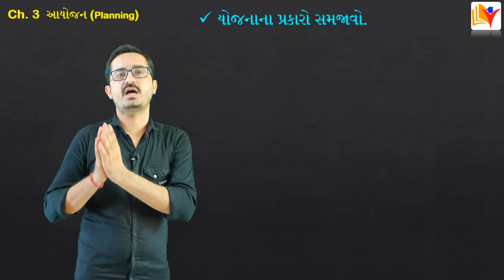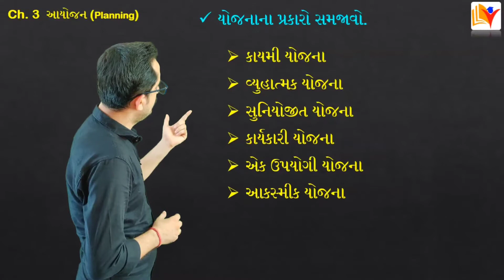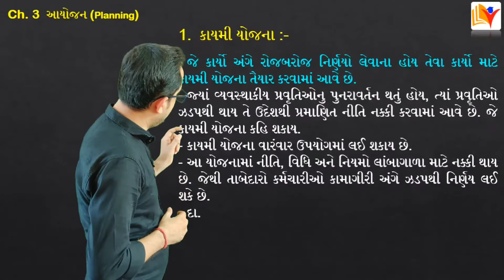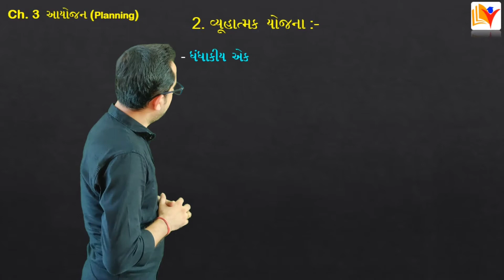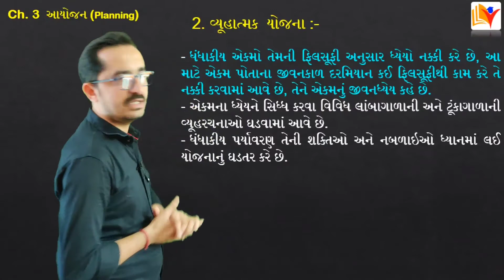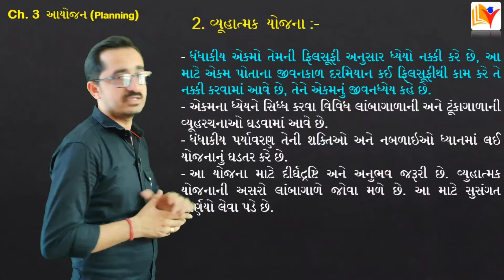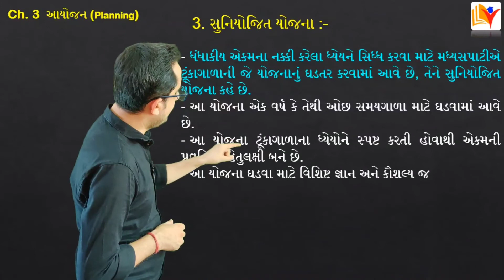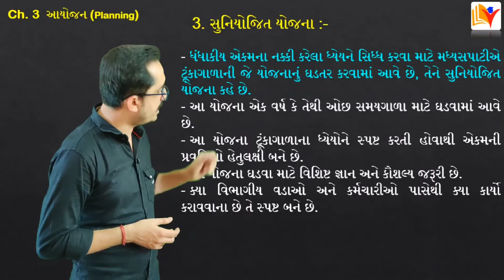Std 12 B.A. Ch 3 / std 12 ba ch 3 આયોજન / std 12 commerce BA ch 3 / By SHIVAM CLASSES/By SAGAR SIR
Std 12 B.A. Ch 3 in Gujarati Medium (Part-5)
std 12 commerce BA ch 3 Planning - આયોજન
In this video you will learn the types of planning - યોજનાના પ્રકારો (ભાગ-1)
This question is very most imp. for your exams.